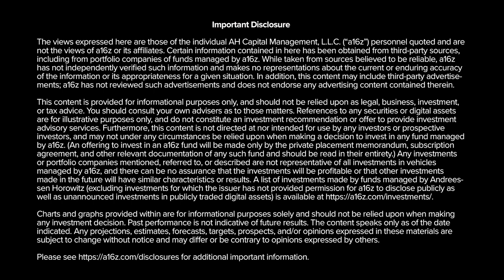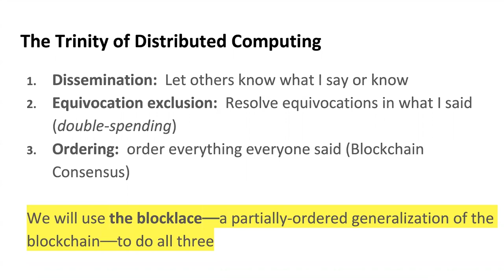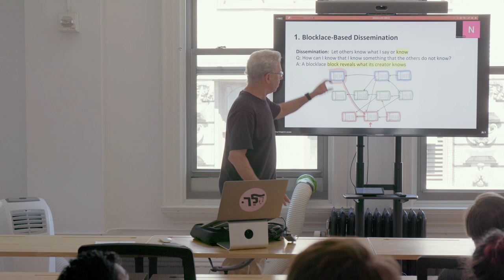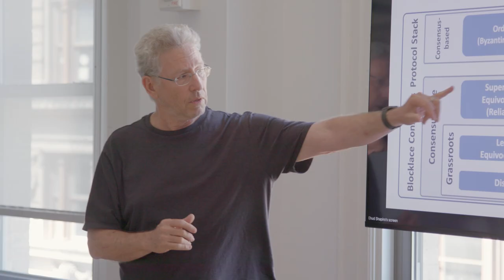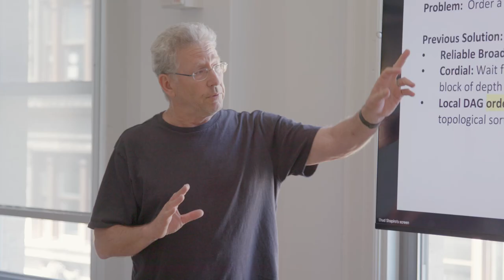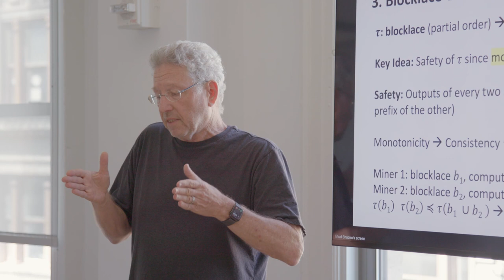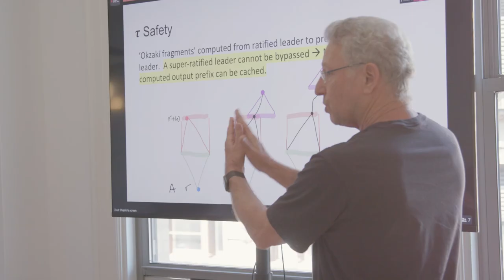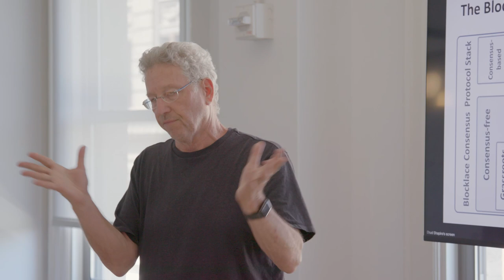The Blocklace: A Partially-Ordered Generalization of the Blockchain | a16z crypto research talks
Introducing the blocklace, a partially ordered generalization of the  totally ordered  blockchain. In this presentation, Ehud Shapiro (Weizmann Institute of Science) shows how the blocklace can realize all algorithmic tasks required for ordering consensus: dissemination, equivocation-exclusion, and ordering. These capabilities are integrated in Cordial Miners - a family of efficient Byzantine Atomic Broadcast (permissioned blockchain consensus) protocols, with optimal instances for the models of asynchrony and eventual synchrony. Their efficiency - almost half the latency of state-of-the-art DAG-based protocols - stems from their use of the blocklace not only for ordering, as DAG-based protocols do, but also for dissemination and equivocation exclusion.

Udi is a multi-disciplinary scientist, artist, and entrepreneur. He holds the Harry Weinrebe Professorial Chair of Computer Science and Biology at the Weizmann Institute of Science. He has  made fundamental contributions to many scientific disciplines, from biomolecular computing to internet democracy. Shapiro was also an internet pioneer and a successful entrepreneur. He is a winner of two ERC (European Research Council) Advanced Grants.

About a16z crypto research
a16z crypto research is a multidisciplinary lab that works closely with our portfolio companies and others toward solving the important problems in the space, and toward advancing the science and technology of the next generation of the internet.

Our researchers are technologists, scientists, cryptographers, and cryptocurrency experts, working to bridge the worlds of academic theory with industry practice, and to help shape crypto and web3 as a formal area of study. More about us

More from the a16z crypto team
- Listen to our 'web3 with a16z' podcast
- Read more of our work: a16zcrypto.com